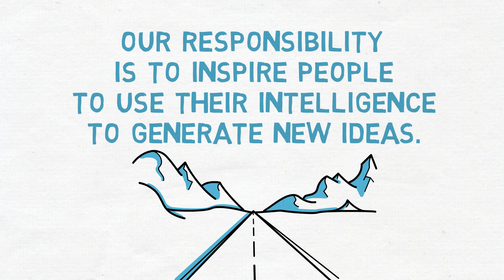Words of Wisdom from Taiichi Ohno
This short video presents words of wisdom from Taiichi Ohno, the creator of the Toyota Production System (TPS). Quotes are from several sources, including Piratch and Fox's 'Profitability with no boundaries' book (2011), Ohno's 'Workplace Management' book (2013), Wakamatsu's 'The Toyota Mindset. The Ten Commandment of Taiichi Ohno' book (2009), Harada's 'Management Lessons from Taiichi Ohno' book (2015), Shimokawa and Fujimoto's 'The Birth of Lean' book (2009). All of these citations also appear in Bergeron and Gaudet's 'Lean: Manage work as a flow system' (2017).